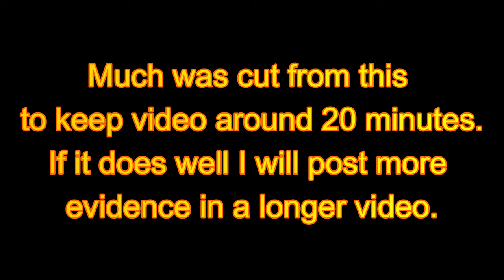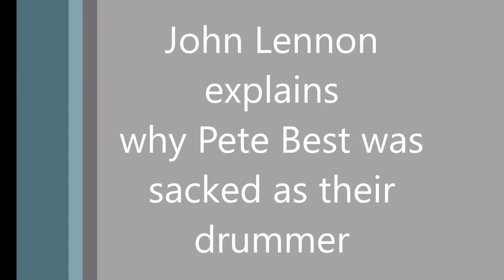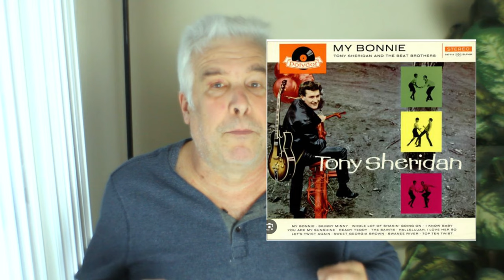Did Bernard Purdie Replace Ringo? Today on Occam's drums.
Today we  look at the claim that the great Bernard Purfie replaced Ringo, using logic, reason and the principal of Occam's razor.